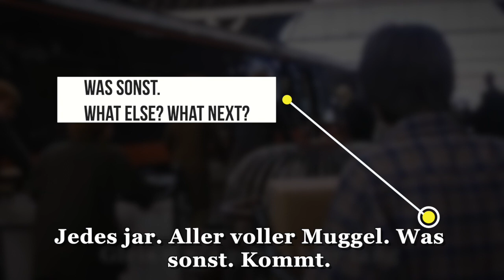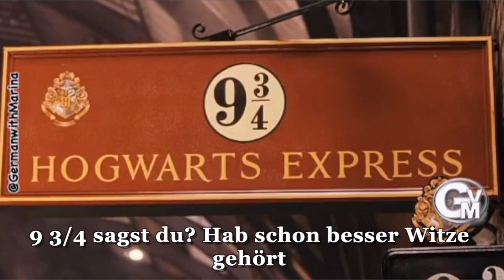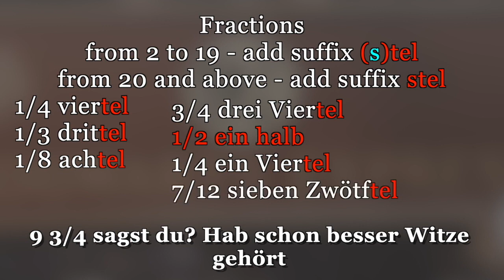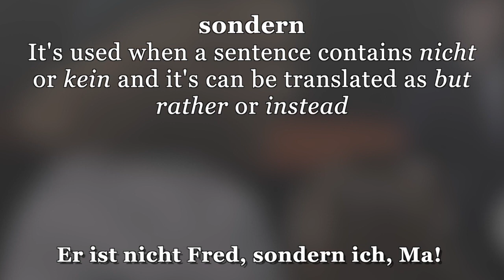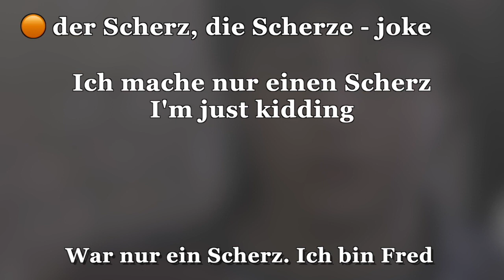Harry Potter. Deutsch mit Filmen.